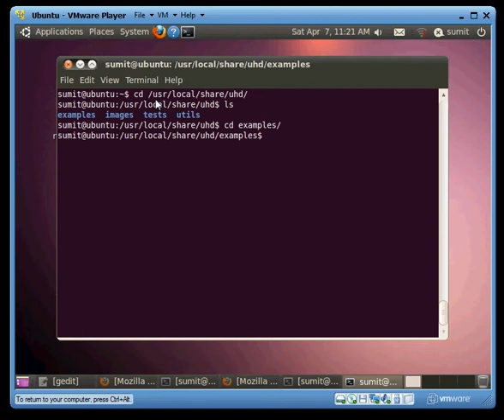GNURADIO : UHD examples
UHD examples in GNURADIO